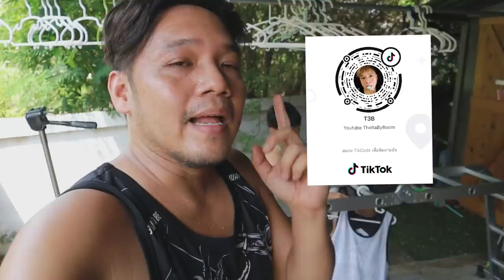หลังคารั่วหน้าฝนแก้ง่ายๆ EP1 ตรวจหลังคา วิธีใช้บันไดพับ ปีนหลังคา เดินบนหลังคา l T3B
** สำคัญที่สุดระมัดระวังทุกๆก้าวนะครับ วิธีที่ผมทำไม่ได้ถูกต้องและปลอดภัยที่สุด ต้องพิจราณา จากหน้างานและโปรใช้วิจารณญาณ ในการตัดสินใจ เซฟอะไรได้เซฟครับ หลังคาบ้านผมเก่ามากๆไม่สามารถลงน้ำหนักเต็มเท้าได้ ผมจึงกระจายน้ำหนักโดยค่อยๆ ไต่ไป เพื่อนๆสามารถแนะนำ เพิ่มเติมได้ใต้ VDO นะครับ
บันไดพับ inntech